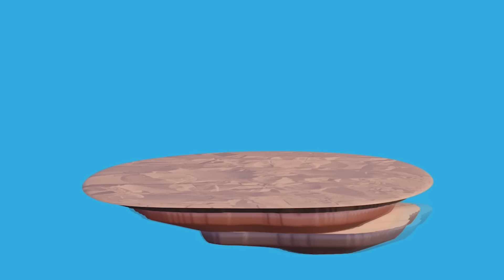Taylor Swift Song Or Bath And Body Works Scent? Who Is The Real Swifty?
Our Kids:
Audrey (21 yrs)
Jordan (19yrs)